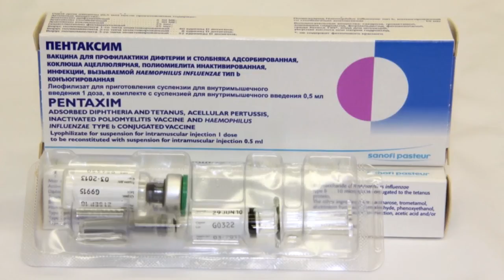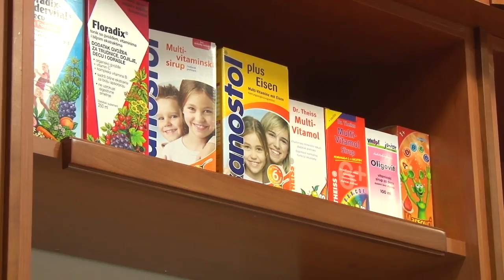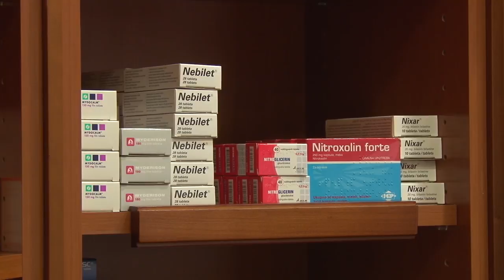Nestašica petovalentne vakcine Pentaksin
Najnovija nestašica petovalentne vakcine  u apotekama samo je jedna u nizu, koje se periodično ponavljaju . Iz Ministarstva zdravlja poručuju da roditelji ne treba da brinu jer se ministarstvo  trudi da pokrije potrebe proizvodnjom sa „Torlaka“, a kao glavnog krivca za zastoj u isporuci petovalentnih vakcina vide francuskog dobavljača “Sanofi“.